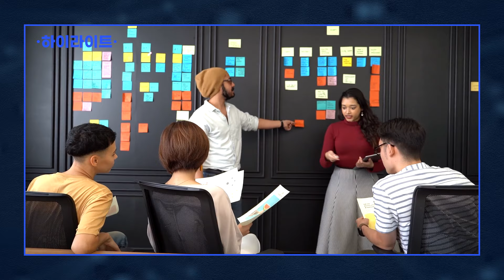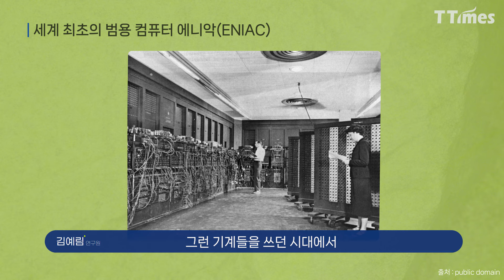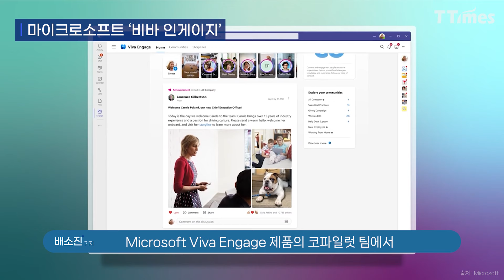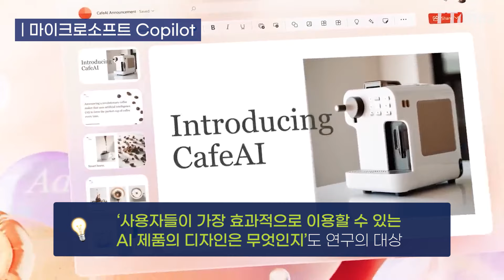빅테크는 AI를 UX 혁신에 어떻게 활용하나 (김예림 마이크로소프트 UX 연구원)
AI가 사람들의 일자리를 위협하고 있지만 하지만 대체할 수 없는 직군도 많죠. 그런 직군 가운데 하나가 UX연구원이 될 것이라고 합니다. AI 기술이 발전할수록 생길 수밖에 없는 인간다움에 대한 추구를 포착하고 공감해 제품에 담아내는 것이 UX연구원의 역할이기 때문이죠. AI시대 UX 연구원의 전망을 김예림 마이크로소프트 UX 연구원으로부터 들어봅니다.

편집: 박선희 영상디자이너
촬영: 장민주 PD
글·자료: 배소진 기자
진행: 배소진 기자
섬네일: 박수형 영상디자이너

00:00 하이라이트
00:55 UX연구원을 직업으로 선택한 계기는?
03:31 AI 제품, 서비스의 UX 연구는 어떻게 다른가
07:25 UX 연구에서 AI 기술은 어떻게 활용되고 있나
12:28 최근 빅테크 업계의 UX 연구원 전망은?
15:40 UX 연구 조직을 꾸리고 싶은 기업을 위한 조언